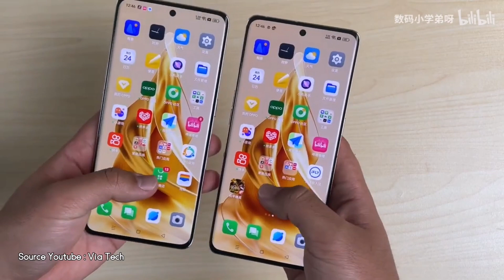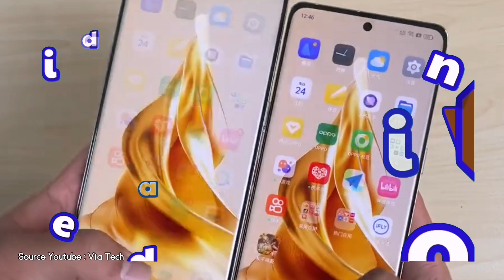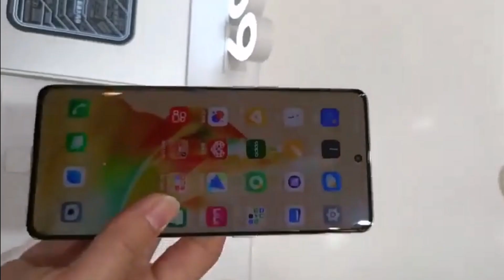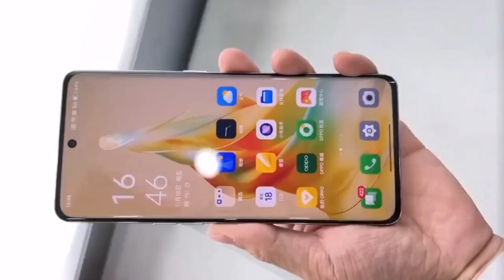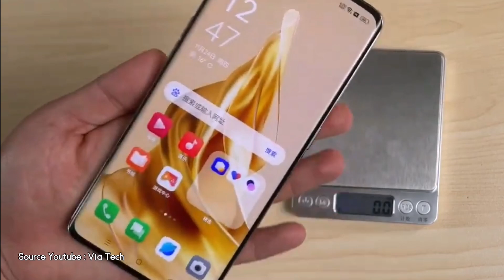Oppo Reno 9, Oppo Reno 9 Pro❗Resmi Rilis ¦ Mulai Rp 5 Jutaan Bawa RAM 16GB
Oppo akhirnya meresmikan Oppo Reno 9 series untuk pertama kalinya di China.
Smartphone ini hadir dalam tiga model, meliputi Oppo Reno 9, Reno 9 Pro dan Reno 9 Pro Plus.